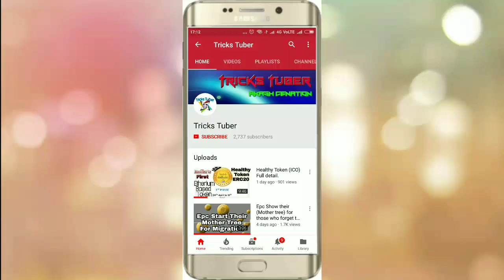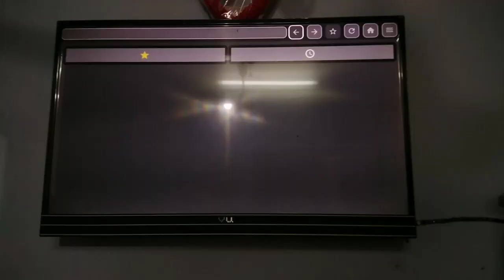Vu 4k || Vu smart tv problem || Vu smart tv Netflix installation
vu smart tv Netflix will not work,
hotstar will work fine,
Web browser will work fine,
vu 4k remote pairing problem,
soon it will fixed by company.